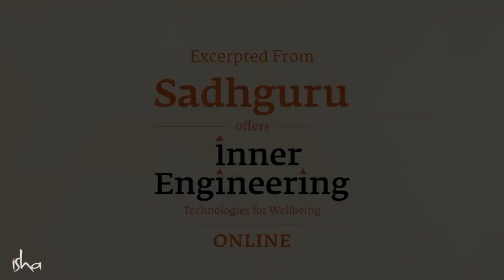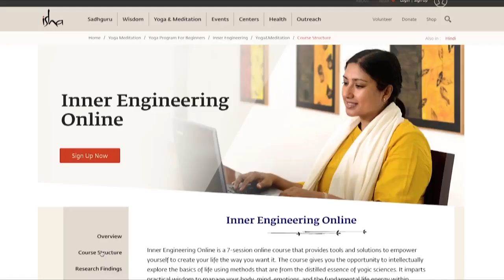How to Handle Money and Sex Sadhguru